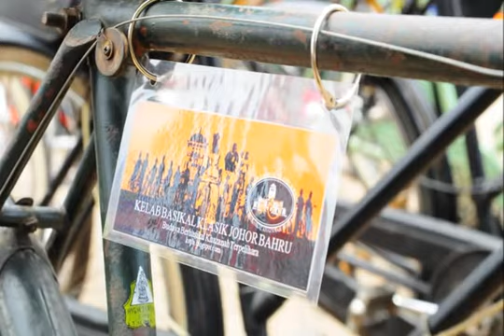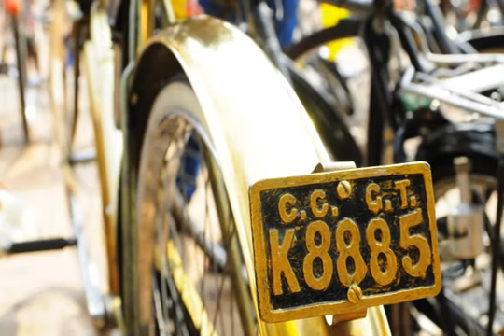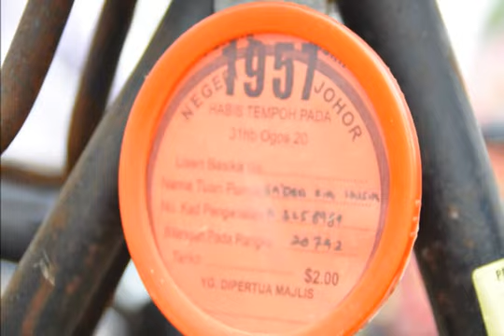The Malaysia Book Of Recod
Perhimpunan & Perarakan Basikal Tua 2012

save date for 1st video upload in youtube .